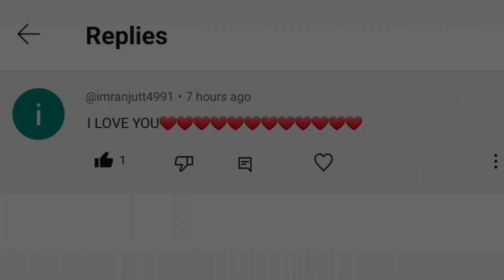The Voiceover | Vlog 61 | DANISH B.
Todays Activities
1. voiceover try.
end of day..